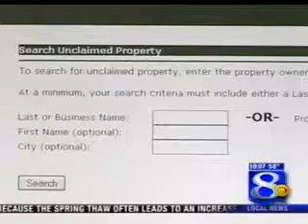Treasurer Schuller and Unclaimed Property in Onalaska